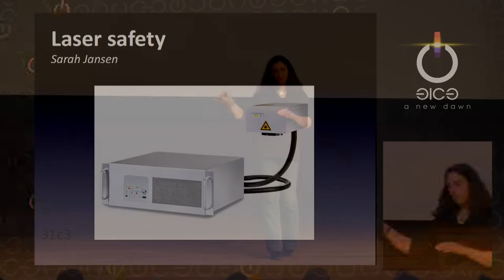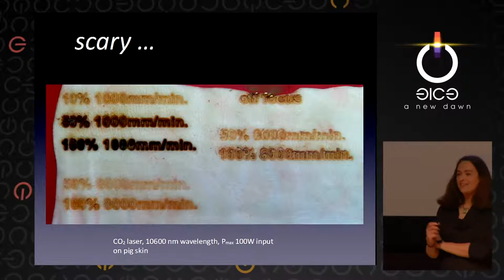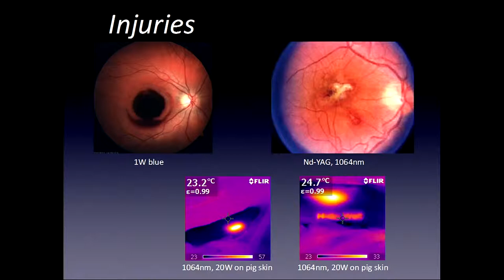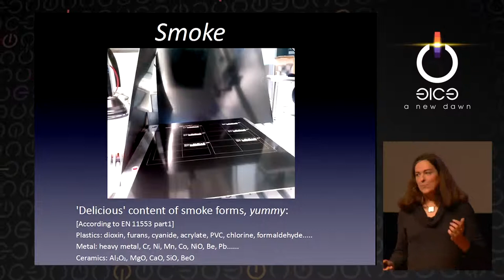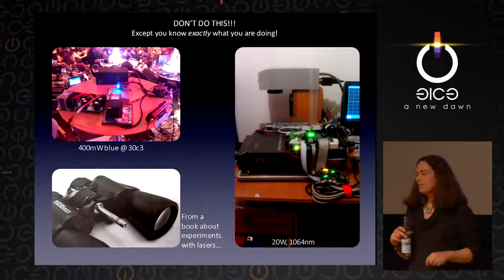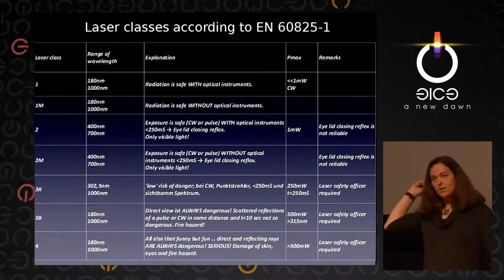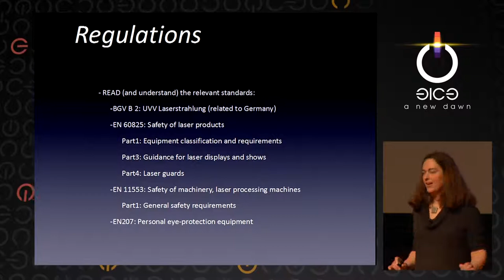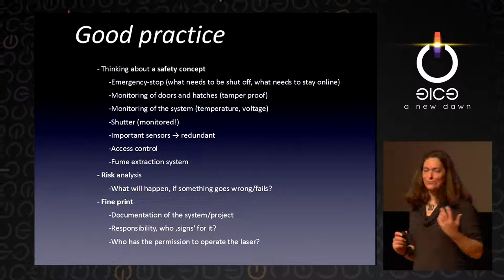Sarah: Safer playing with lasers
How to play with lasers without injuring Yourself and others and how to design the safety circuits of a laser system.

Sarah